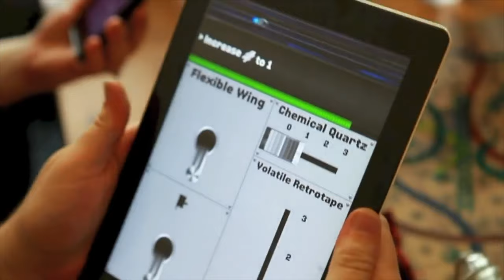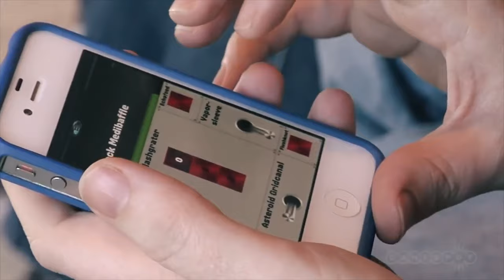Spaceteam - Digital games in Lappeenranta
This video is part of a good practice collection from the international 'Digital Youth Work' project funded by Erasmus+.